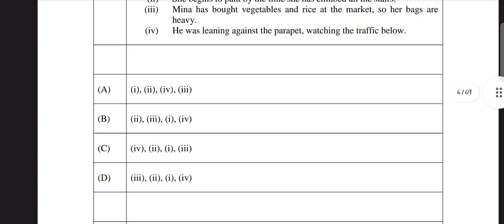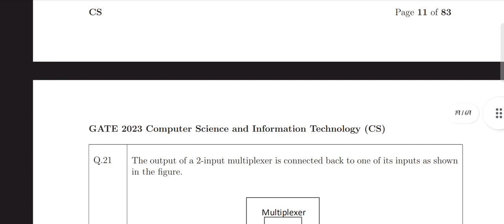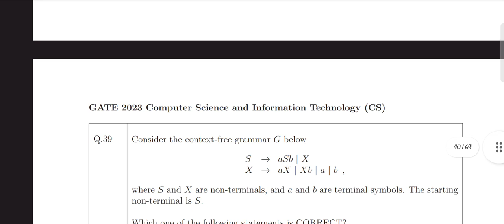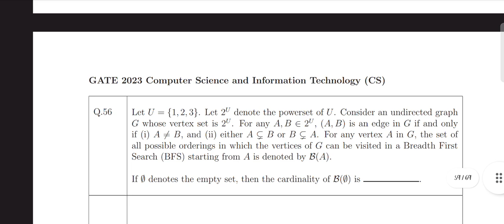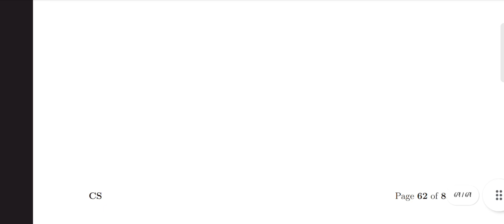GATE 2023 COMPUTER SCIENCE AND ENGINEERING QUESTION PAPER